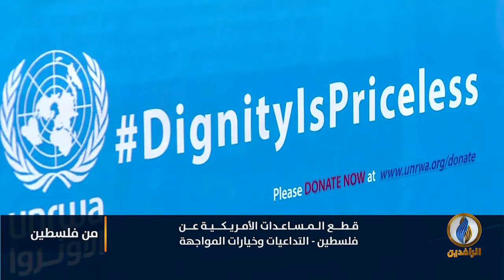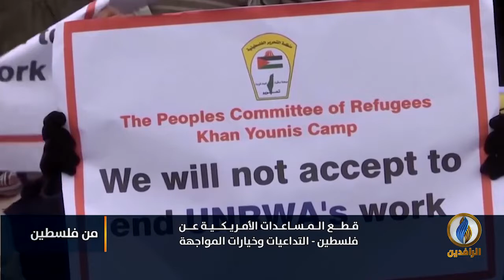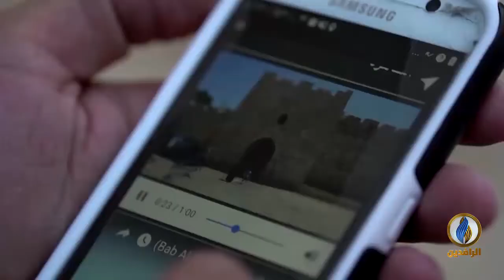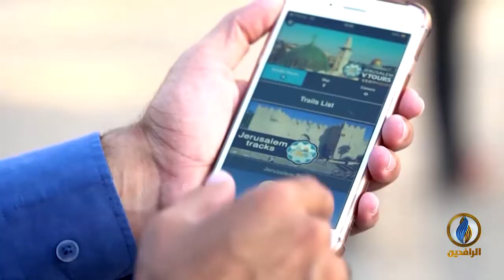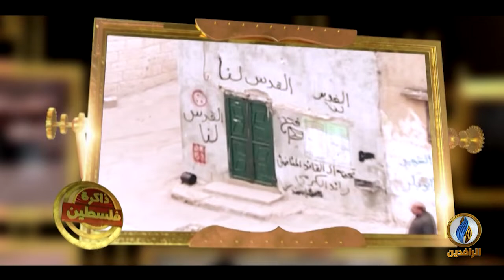من_فلسطين | قطع المساعدات الأمريكية عن فلسطين - التداعيات وخيارات المواجهة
ضيوف الحلقة:
د. محمد أبو سعدة - باحث متخصص في الشأن الفلسطيني
رائد حلس - باحث متخصص في الشؤون الاقتصادية